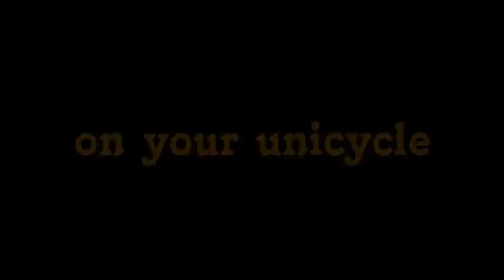Oxlahun Bem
Oxlahun Bem On your unicycle